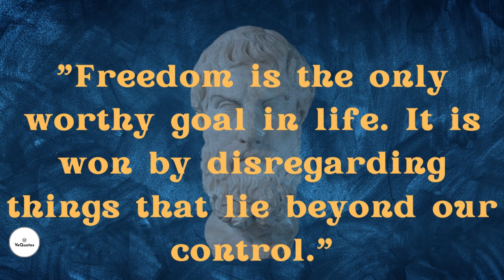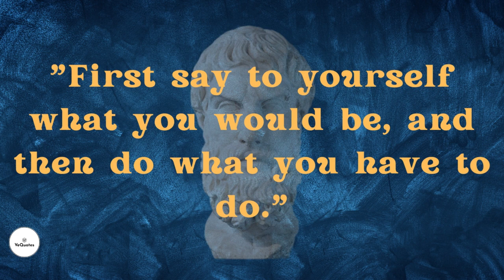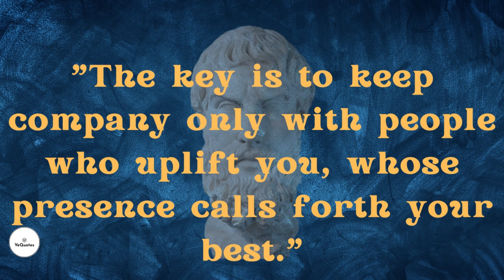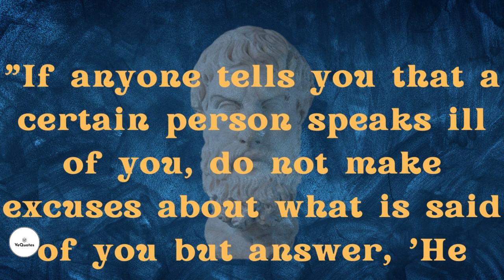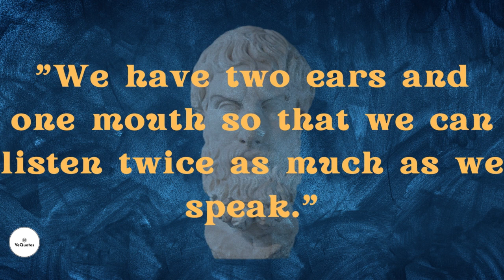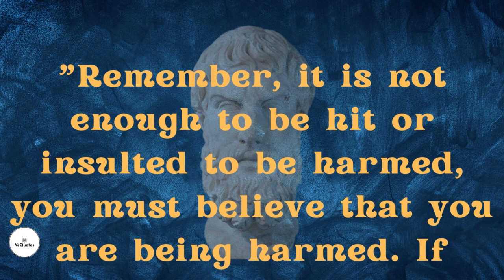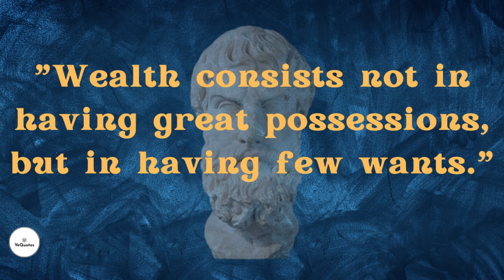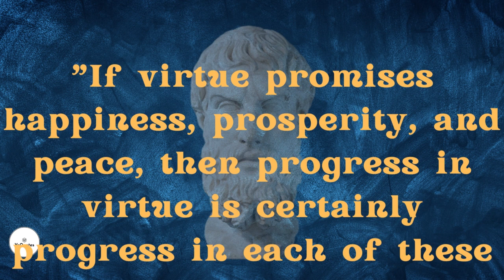Epictetus Quotes for a Life of Purpose and Resilience || vequotes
Epictetus Quotes

"Discover the timeless wisdom of Epictetus through his powerful quotes that inspire a life of purpose, resilience, and inner strength. Join us on this transformative journey as we delve into the profound teachings of Epictetus, an ancient philosopher whose words continue to guide and empower us in the modern world. Uncover the secrets to finding inner peace, overcoming challenges, and embracing a mindset of stoic wisdom. Let Epictetus be your guide as we explore his most impactful quotes and learn how to live a life of true fulfillment and tranquility."

Within these digital realms, you will discover a treasure trove of wisdom, love, and enlightenment captured in the form of captivating videos.

Embark on a journey of self-discovery as we unfold a tapestry woven with the threads of life's most profound quotes. Allow the power of inspirational quotes to ignite the flame within, guiding you towards your true purpose and potential. Let each word resonate with your spirit, reminding you of the boundless strength that lies dormant within your core.

Immerse yourself in a symphony of motivational quotes that reverberate through the ages, echoing the words of historical figures who have shaped the course of humanity. Their timeless wisdom transcends generations, whispering secrets of success and igniting the flames of resilience and determination.

In this digital oasis, friendship quotes illuminate the beauty of human connections, reminding us of the profound impact we have on one another's lives. As you explore, you will encounter happy quotes that dance upon the pages, celebrating life's simple joys and encouraging you to cherish every moment.

Within our virtual realm, you will find leadership quotes that inspire you to embrace your inner guiding light, empowering you to forge a path of influence and change. Positive quotes, like rays of sunshine, permeate the darkest corners of your mind, dispelling doubts and nurturing a mindset of optimism and growth.

Indulge in the laughter and wisdom of funny quotes, for a dose of lightheartedness and levity. Self-improvement quotes gently nudge you towards personal growth, providing guidance and encouragement on your journey towards becoming the best version of yourself.

For the students seeking guidance, we offer a reservoir of inspirational quotes tailored to fuel your educational pursuits. Let these words of wisdom propel you forward, unlocking the doors of knowledge and inspiring greatness within.

Relationship quotes paint vivid portraits of love, trust, and connection, reminding us of the power of human bonds. Courage quotes embolden you to face life's challenges head-on, summoning the strength to overcome adversity and embrace transformation.

In this safe haven, change quotes usher in winds of transformation, encouraging you to embrace the unknown and evolve into the person you were destined to be. Inspirational quotes for women empower the feminine spirit, celebrating resilience, grace, and the immense power that resides within.

Lastly, gratitude quotes serve as gentle reminders to appreciate life's blessings and the beauty that surrounds us. They kindle a flame of gratitude within, awakening a deeper appreciation for the wonders of existence.

Welcome, dear seeker of inspiration and enlightenment. Here, amidst the vibrant tapestry of quotes, you will find solace, guidance, and a community that embraces the extraordinary journey of life. Join us as we embark on this extraordinary adventure together.